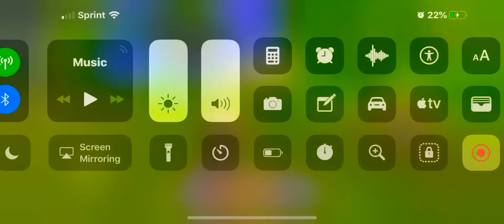The New Barrier around the Cube is so cool!